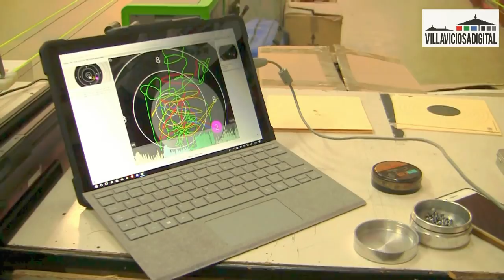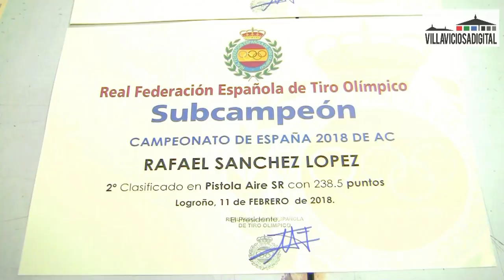'DeporcracksVilla' con el campeón de tiro olímpico Rafael Sánchez López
Este vecino de Villaviciosa de Odón representará a España en el Mundial de Corea del Sur que tendrá lugar en septiembre de 2018.
Pertenece al Club de Tiro Olímpico de Alcorcón y podría ir a los Juegos Olímpicos de Tokio 2020.

Imagen y locución: Israel Alejandro Revilla Canora.